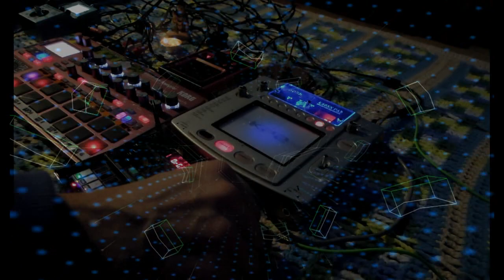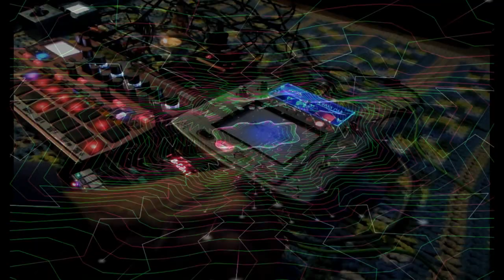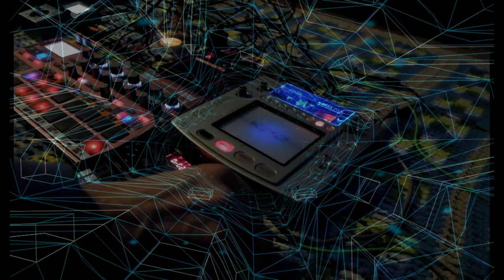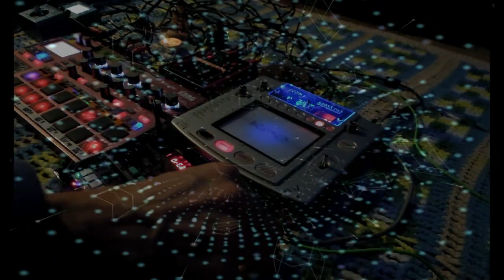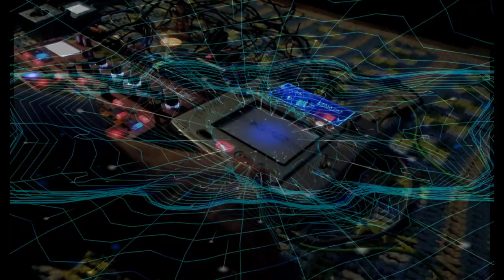Max Kosmich - live atmospheric night psytrance \ korg electribe 2s, kaoss pad 2, volca fm, kp mini